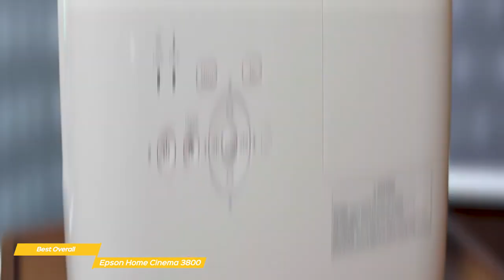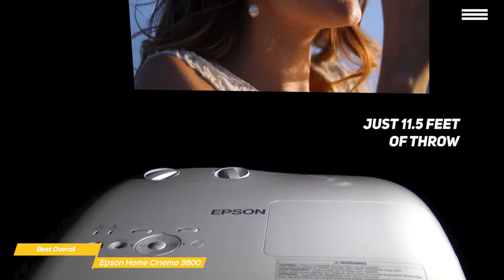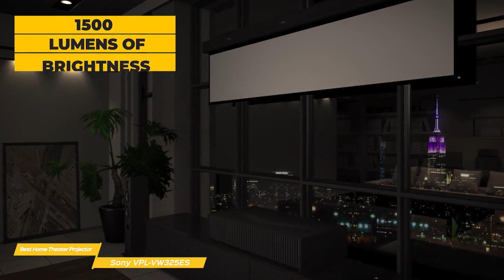Top 5 : Affordable 4 K Projectors 2024 I Gadgetandgadget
►Epson Home Cinema 3800 — Best Overall 4K Projector

Adding a 4K home theater projector to your home entertainment setup is a great alternative to having a huge 75-inch TV dominating your living room, while delivering a big, impressive and cinematic viewing experience for TV, movies, sports and even gaming. But with all the technical aspects to consider, it can be difficult to know which projector to go with. In this video, we’ll be comparing the top 3 4K projectors that are designed for different kinds of users. We will take into account performance and features so you can decide which is best for you. All the products on our list were selected based on their own inherent strengths and features. We’ll be comparing the Epson Home Cinema 3800, the Sony VPL-VE325ES and the BenQ TK800M; which are all great options if you’re in the market for a 4K projector. We’ll break down which projector would be best for you, and what you can expect to get in return for your money. We’ll help you decide if one of the 4K projectors on our list seems like a great purchase.